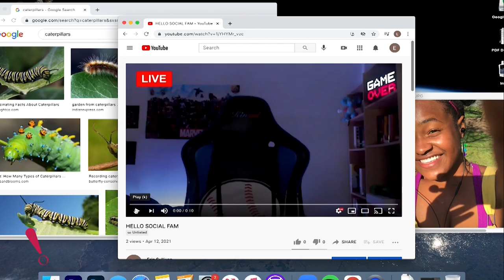Black Feminist Video Game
Tech expertise and artistic innovation combine in a groundbreaking online theatrical experience: The Civilians’ Black Feminist Video Game.

Six live performances of Black Feminist Video Game will stream at 6:30 PM PT from Tuesday, May 11 through Sunday, May 16. On-demand viewing will be available May 17–26, 2021. Tickets $10.

Enter Jonas: a biracial teenager with autism. Jonas broadcasts all aspects of his life online, including a disastrous first date with his crush, Nicole. Desperate to regain her affections, he dusts off a long-ignored gift from his mother—a classic 2D “Black feminist video game”—hopeful that the game will grant him the key to winning Nicole back. But Jonas soon discovers that, with only the Game Master and his friend Sabine to guide him, he must confront his own misperceptions of the women in his (real) life, or risk losing not only the game but also his first chance at love. In this mashup of live performance, video game design, and online interaction, Jonas and Sabine stream their play on Twitch and find their path through the game together. Along the way, you’ll help (or hinder!) their progress by responding in real time to the choices they make.